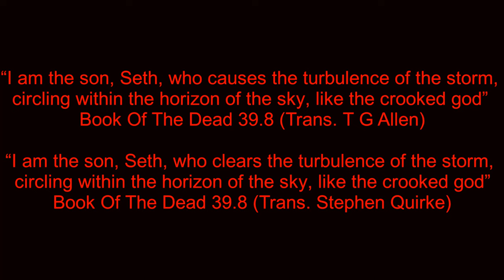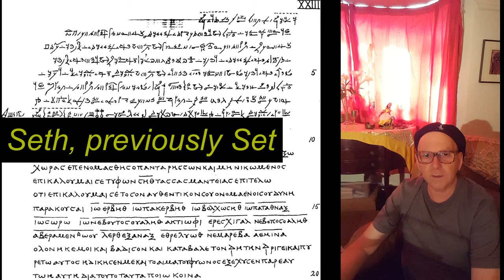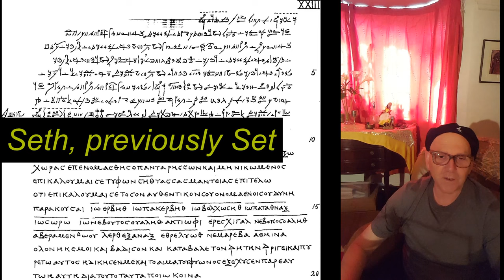Seth, God of Two Ways (Part 1) Egyptian Magick Podcast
Seth is an ancient Egyptian deity, much maligned in popular,  academic and theological thought. Up until fairly recently the only thing one needed to know about Seth was that he was the personification of evil and the prototype of the devil, Satan and all bad things in the world. He is the god who in one of the world’s most ubiquitous myths, kills another god, (his own brother Osiris no less), then usurps his role as king, and persecutes the orphaned Horus, who only survives to manhood, due to the cunning of his sorcerer-mother Isis. Horus then overpowers Seth and ensures he gets his just deserts.

However, over the last few decades this perception has changed; and the star of the ancient Egyptian god has risen. Once upon a time, knowledge of his mythos was confined to a handful of Egyptologists together with few scholars of the weirder byways of Egyptian religion. These days scholarly articles and books about the god proliferate, all steadily changing the way we look upon him. He has also become the focus of several modern reconstituted cults, all of whom attempt in their own way to revive his worship and to renovate his image. Even for those contemporary neo-Pagans who would not count themselves as devotees, there is a newfound respect for Seth. Hardly any text published by contemporary practitioners these days, can fail to express some sort of view on the ethical questions raised by this ancient myth, so relevant to the human condition, and the problems we still encounter in the modern world. Most notable the problem of good versus evil.